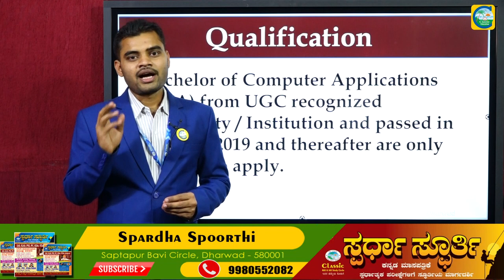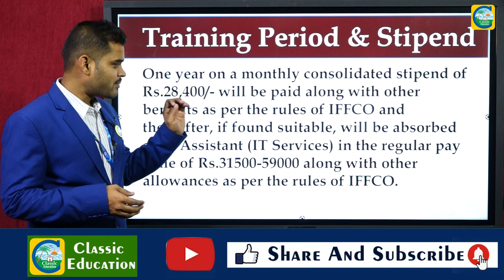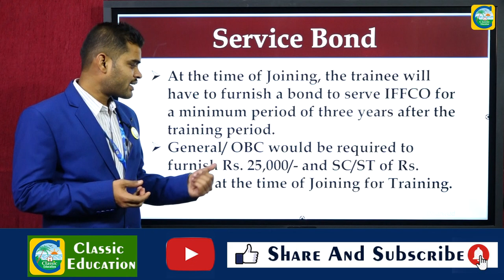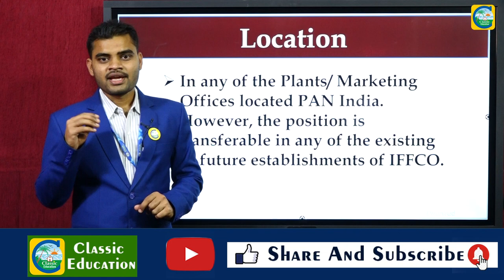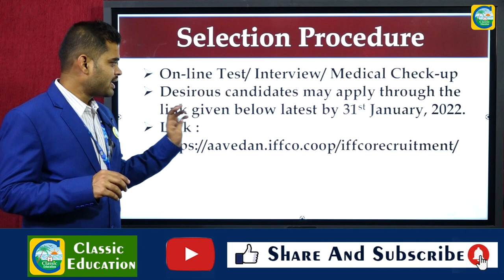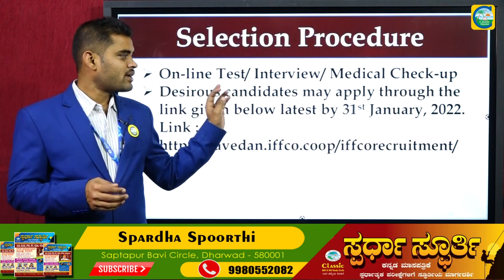IFFCOದಲ್ಲಿ TRAINEE ಹುದ್ದೆಗಳು||ಉದ್ಯೋಗ ವಾರ್ತೆ||SALARY : 31500 TO 59000